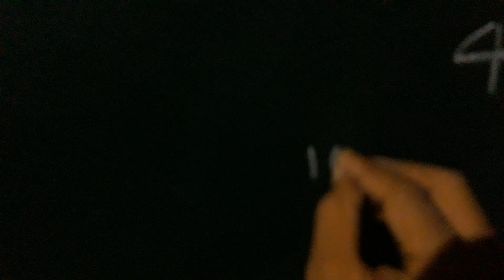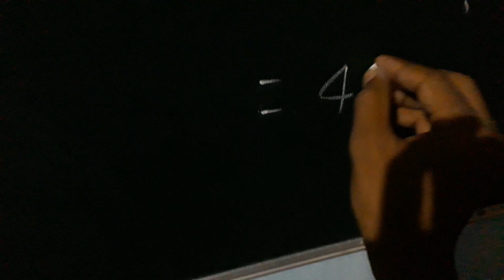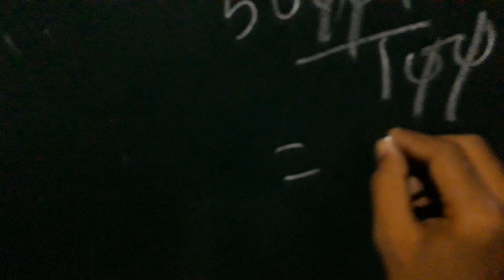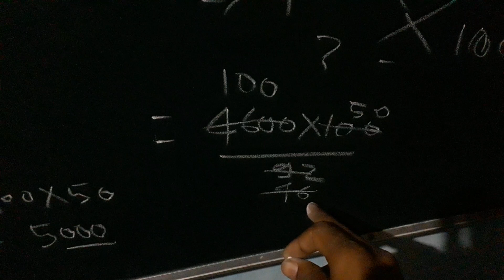MATH सभी परीक्षाओं के लिए अत्यंत महत्वपूर्ण अब DISCOUNT ,PERCENTAGE वाले प्रश्न अब कभी नहीं छूटेगी ।